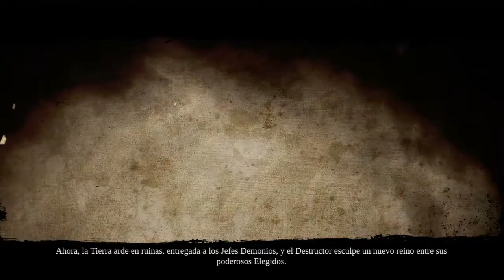Darksiders 2 [ Primeros minutos ]